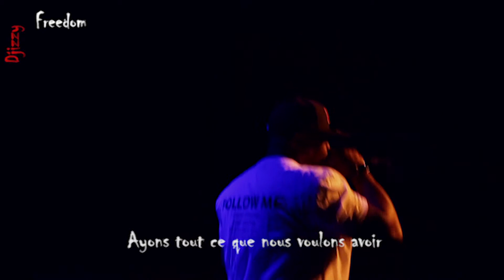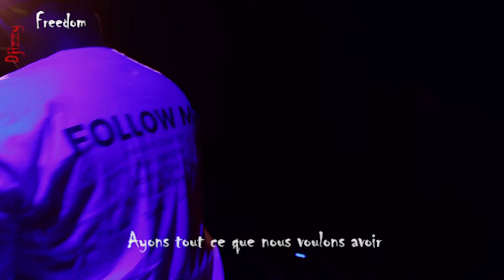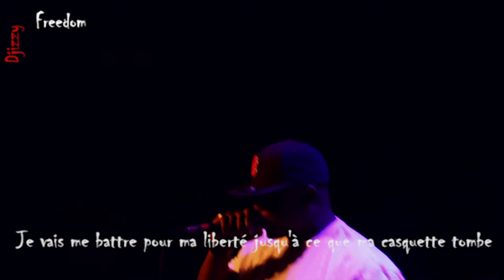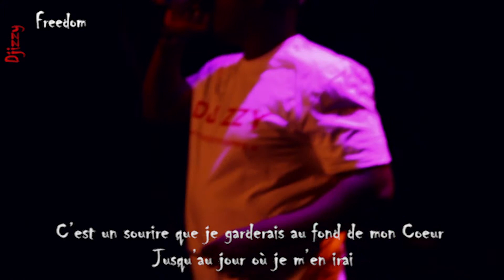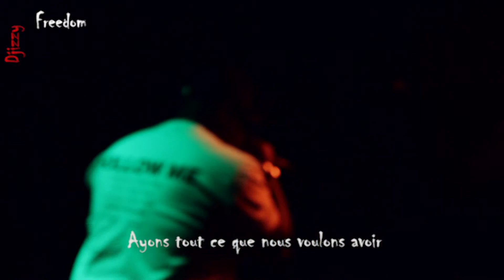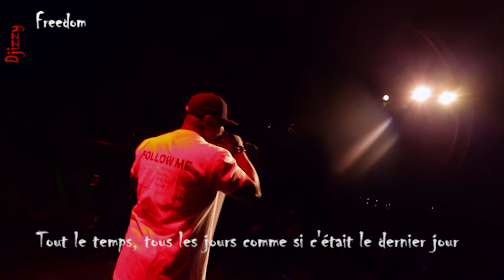Djizzy-Freedom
Produced by Malik on the beat
From mixtape album "Remember Me"